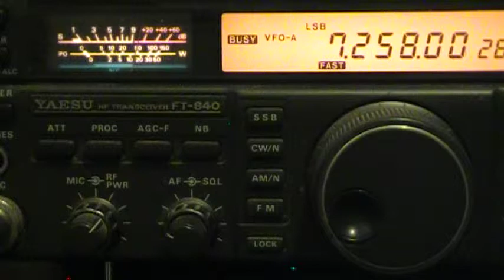K1KVA, Todd in Florida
The net is called every Sunday at 9pm.
MOV159,
Video by KD4TVB/W2CSI